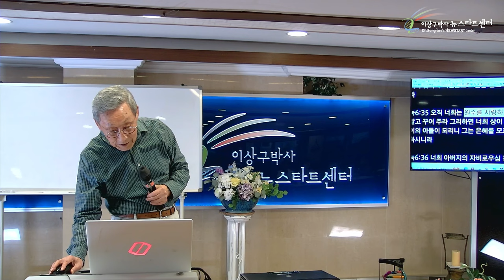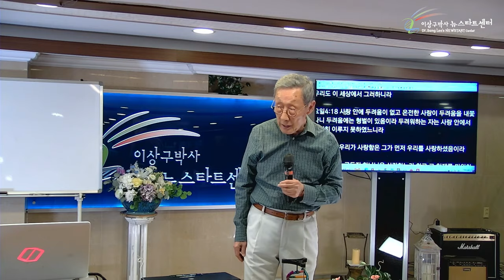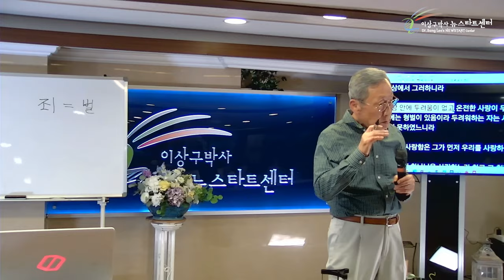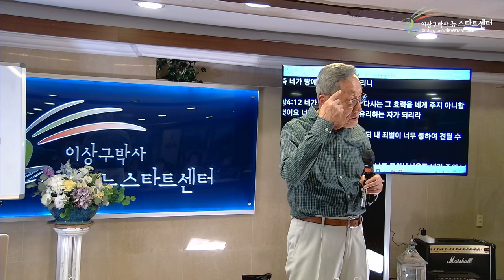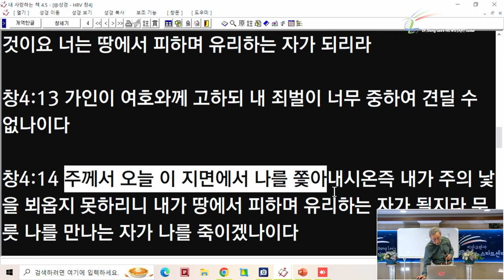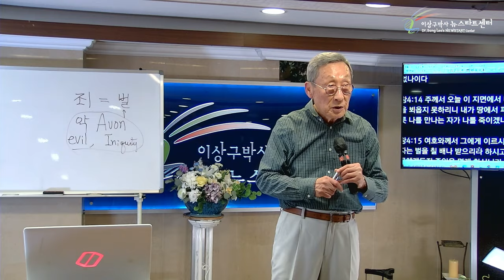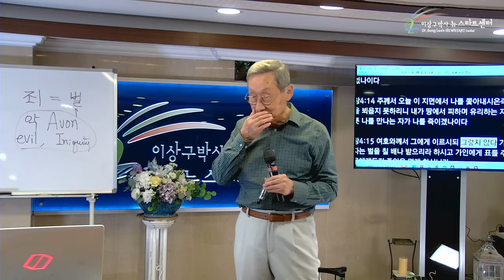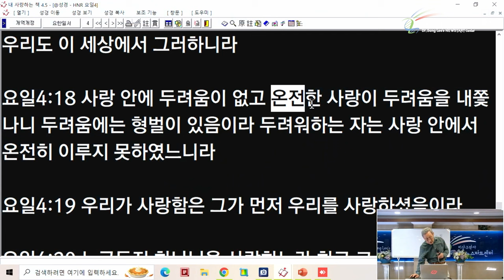[뉴스타트 성경강의] 오직 한 길 - 그리스도